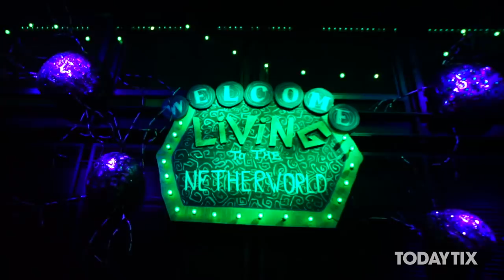"Mama Would" Performed by Sophia Anne Caruso | Beetlejuice The Musical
Undead songs, our favorite. 💚 Check out this jaw-dropping video of Sophia Anne Caruso singing “Mama Would,” one of the cut songs from BeetlejuiceBway performed at last week's Black & White Ball with TodayTix!

"Mama Would"
Written by Eddie Perfect
Performed by Sophia Anne Caruso

Video by Alexander Goyco

Performance from the Black & White Ball presented by TodayTix and the venue Public ARTS

Get Orchestra Seats from $69 during January and February performances! But hurry… tickets are going faster than you can say Beetlejuice, Beetlejuice, Beetlejuice! now.

"A JAW-DROPPING FUN HOUSE!" -The New York Times

The ghost-with-the-most comes to life on stage in this hilarious new musical based on Tim Burton’s dearly beloved film. Directed by Alex Timbers (Moulin Rouge!), BEETLEJUICE tells the story of Lydia Deetz, a strange and unusual teenager obsessed with the whole “being dead thing.” Lucky for Lydia, her new house is haunted by a recently deceased couple and a delightful demon with a real zest for life. When Lydia calls on Beetlejuice to scare away anyone with a pulse, this double-crossing specter will show his true stripes. Starring a cast of Broadway's biggest talents — and even bigger sandworms — BEETLEJUICE features eye-popping sets, jaw-dropping choreography, and a score that’s out of this (Nether)world. Get tickets now to the funniest musical this side of the other side.